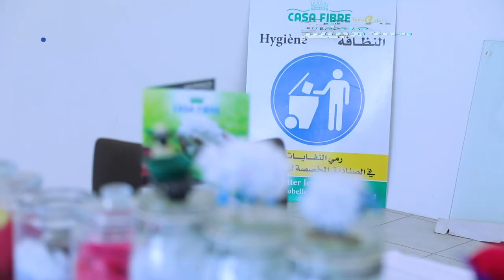العلج عبد السلام: ننادي الدولة بحماية صناعة ألياف البوليستير من المنافسة الأسيوية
"أنفاس بريس"
قطاع صناعة ألياف البوليستير يلعب دورا اجتماعيا ومجتمعيا، حيث يعتبر هذا المجال خزانا لتشغيل اليد العاملة بأعداد كبيرة، وهو بذلك يساهم في إنقاد آلاف الأسر من الفقر، ويمكنها من كسب قوتها اليومي، ففي الدارالبيضاء فقط هناك ما يفوق 4000 من جامعي قنينات البلاستيك يقومون بهذه الخدمة، كما أن مصنع "كازافيبر فاماكولور" يضع 160 منصب شغل مباشر، إضافة إلى مناصب أخرى تتعلق بنقل هذه القنينات وغير ذلك، وهذه قيمة مضافة مهمة ومهمة بشكل كبير وواضح.
كما أن هذا القطاع وكما يعلم الجميع ساهم في تدوير RECYLE  مادة البلاستيك التي لا تتعرض للتلف بسهولة بعد التخلص من القنينات

أخبار المغرب
# أخبار عاجلة